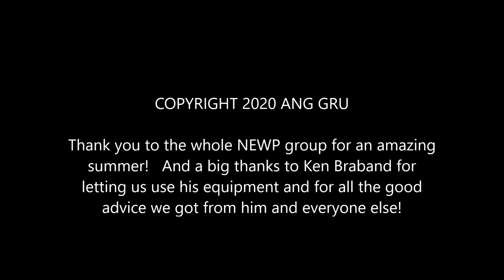Whitewater Kayaking The Red River, Gresham WI Monastery & Ziemer's Falls 9-15-20 Rapids How to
I think the river was flowing at around 200 cfs.  Most of the rocks were covered at the entrance of Monastery Falls, leaving 2 options when running down it.